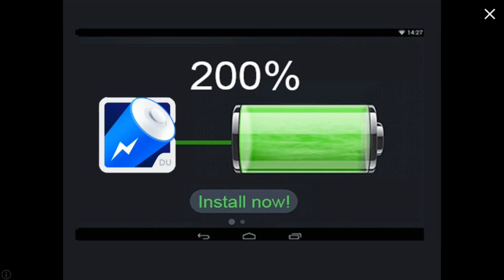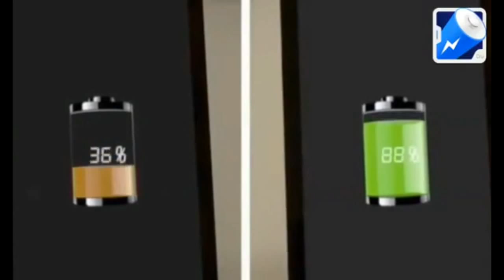super racing game players with earn to die 2- kill zombie